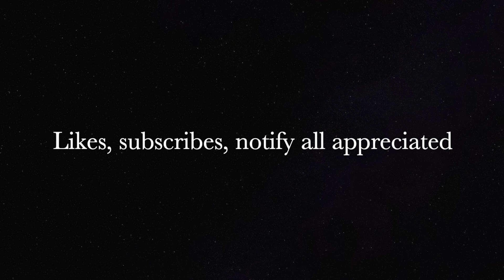Firey big ship battle